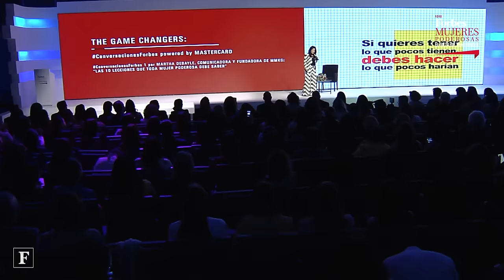Foro Mujeres Poderosas 2017 - Martha Debayle “Las 10 lecciones que toda mujer poderosa debe saber”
The game changers: ConversacionesForbes por Martha Debayle, comunicadora y fundadora de MMKG.